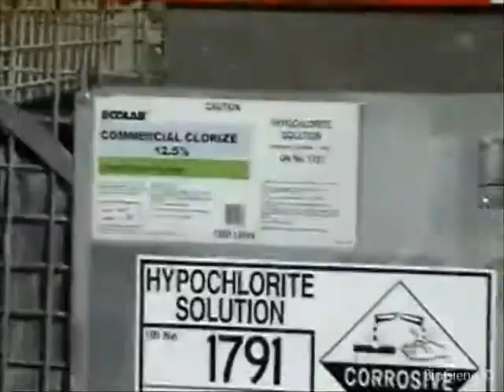BioGiene 10 Steps of Cleaning.wmv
BioGiene Instructional Video for teaching our Cleaning Operators the process of properly cleaning equipment on our client's sites.